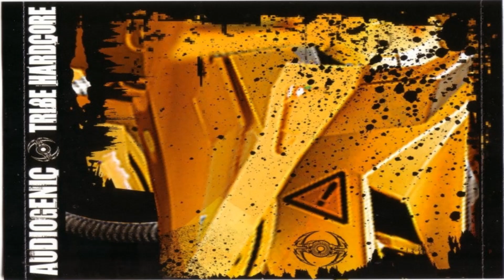Maissouille – Phase Of Master (cd/album/mixed)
ARTISTS : Maissouille
PAESE : France
RELEASE DATE : 2008
LABELS : Psychik Genocide
CATALOG : PKGCD 42
GENERE : Electronic
STILE : Hardcore, Frenchcore, Tribe, Hardtek

Tracklist :

00:00 Ampholyte
04:10 Corrosion
09:32 Metabolik
14:53 Endocryne
18:52 Phase Of Master
24:28 Minautore
28:09 Transmission
33:00 Composite
35:35 Halloween (Remix)
40:35 Skyzophrenie
43:56 Heat Of Fusion
47:47 Burning Zone
51:44 Hydrogene
55:04 Hostel
1:00:01 Hystery